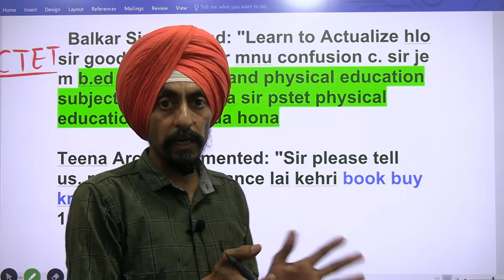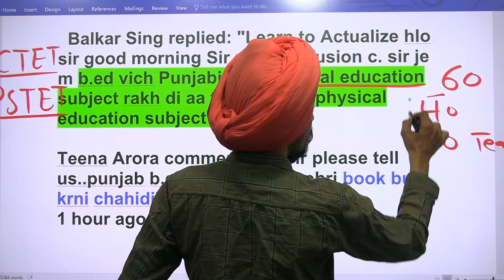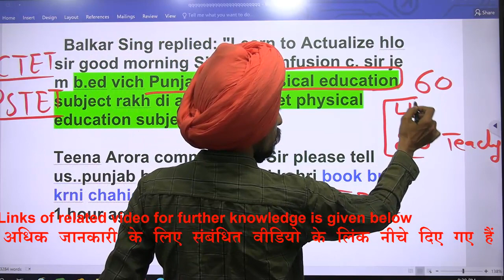Punjabi and physical education in B.Ed. ? Confusion regarding subject in B.Ed and PSTET and CTET